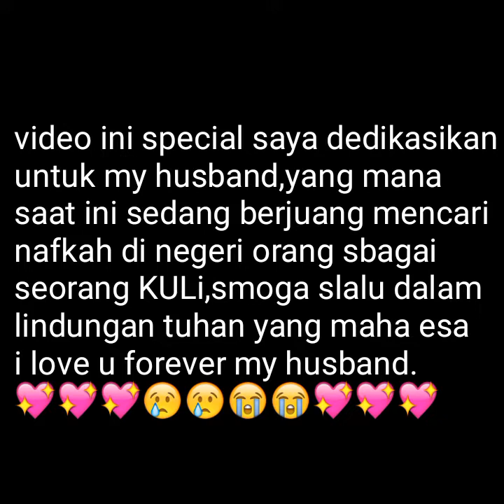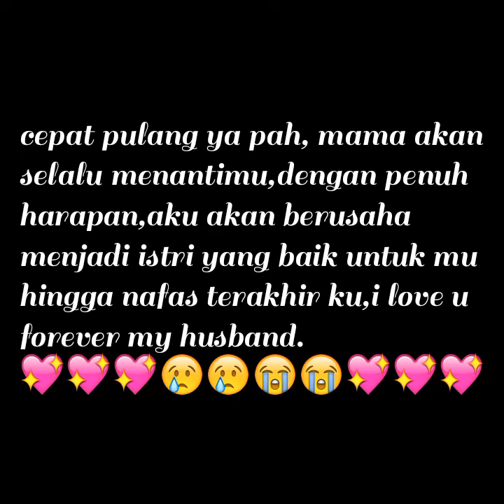my husband and i are very unprofesional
ternyata suara suami ku fals,tapi aku sangat mencintainya dan menghormatinya..